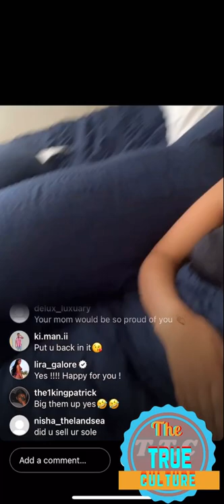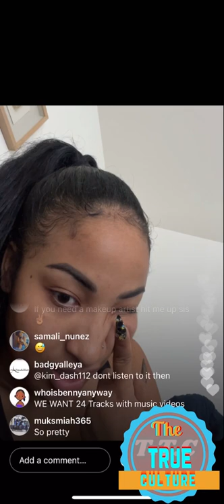Shenseea response to the people who are on the internet talking about her and Megan Thee Stallion